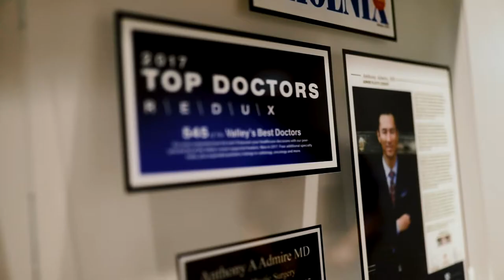Plastic Surgeon In Scottsdale Explains The AdmireMD Deep Plane Facelift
Dr. Anthony Admire has refined the art and science of the traditional Facelift to create The Perfect Plane™ Facelift which is revolutionary for patients in reversing the many signs of facial aging.